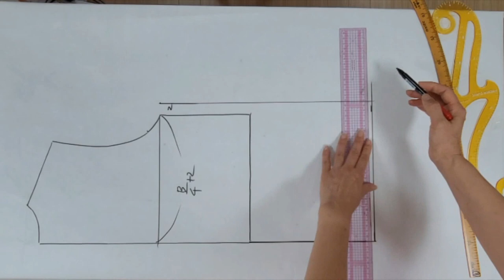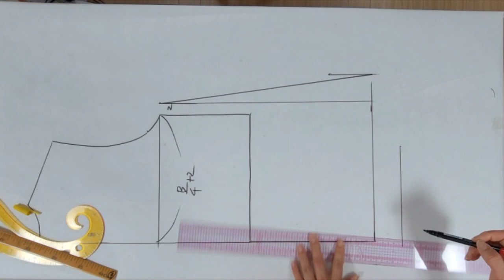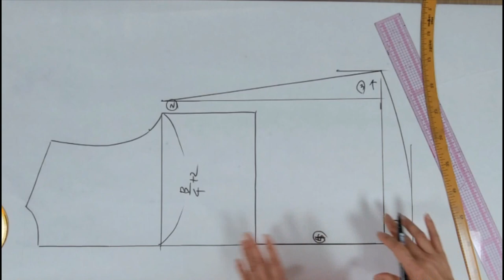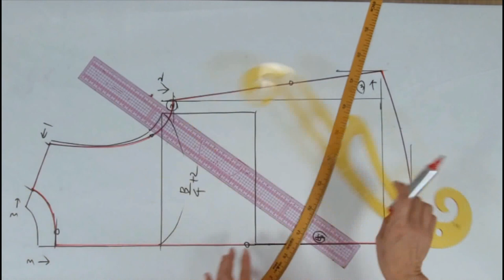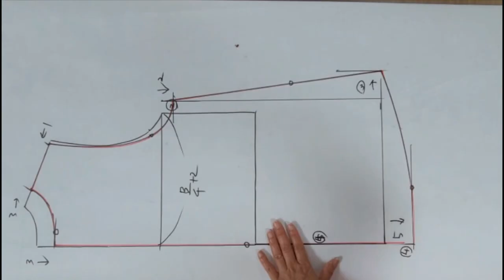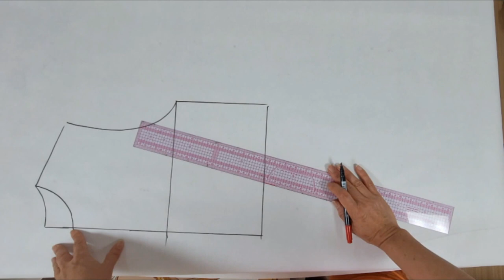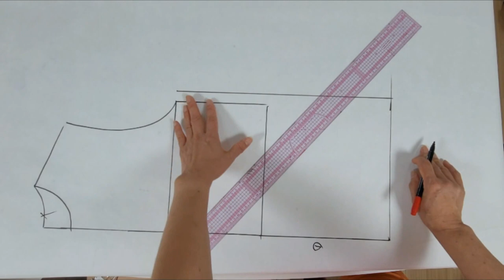(eng) 린넨 칠부소매 블라우스 만들기 1편 (뒤판패턴)/ Linen blouse making Part 1 (back pattern)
- This is a video of making a summer blouse made of linen material.
- This is a pattern making video of round neck and seven sleeve design.
- This video is made for beginners to understand easily.